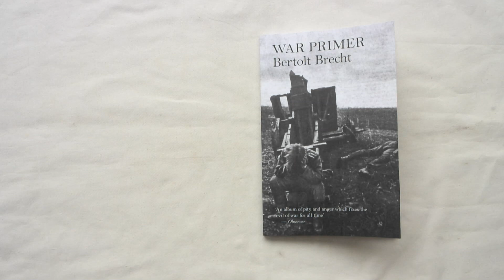War Primer by Bertolt Brecht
A terrifying series of short poems by one of the world’s leading playwrights, set to images of World War II
In this singular book written during World War Two, Bertolt Brecht presents a devastating visual and lyrical attack on war under modern capitalism.